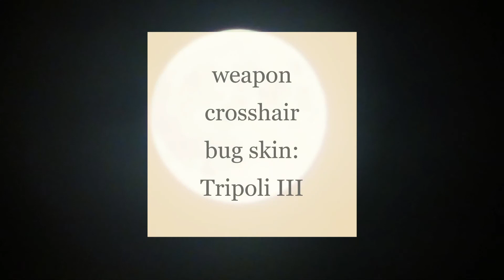Chauchat skin "TRIPOLI III" bug